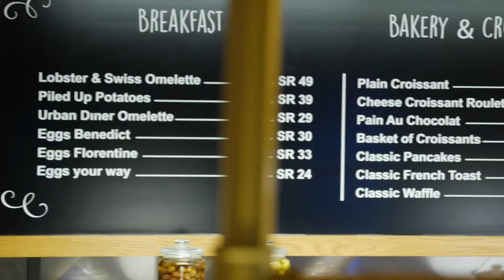Urban Diner Jeddah